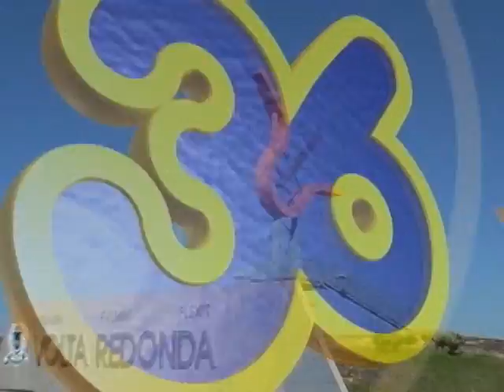GIRO 36 CULTURA | SEMINARIO EDUCACIONAL ACONTECE NA UFF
O 1º Encontro de Educação do Médio Paraíba foi realizado no auditório da UFF em Volta Redonda, e dentro dele aconteceu o 4º Seminário da Diversidade para educadores e alunos com o objetivo de destacar, ensinar e priorizar os direitos humanos e a cultura. O evento contou com várias atividades como palestras, e a presença das Meninas de Lenço